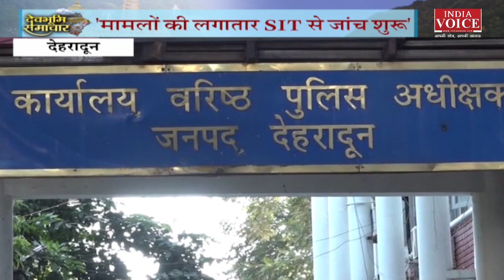Uttarakhand : देखिए देवभूमि समाचार IndiaVoice पर Sweety Dixit के साथ। Uttarakhand News